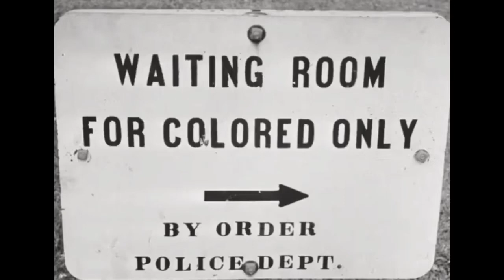Eddie Payne - Imagine Remix